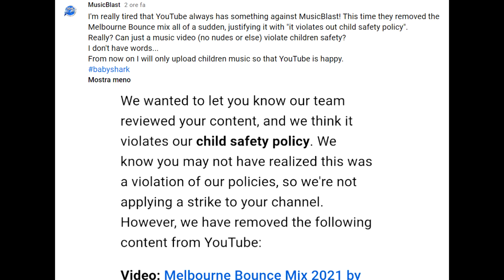Baby Shark (CLXRB Bootleg)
MusicBlast - For your daily music requests!

Are you happy now YouTube? Is this ok for your "child safety policy"?

Thank you CLXRB for the fastest bootleg in history!